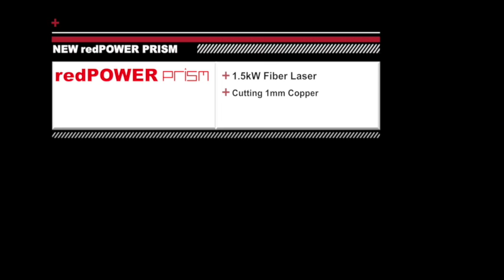Fiber Laser Cutting Copper (1mm)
Our range of redPOWER CW lasers have quickly become the preferred choice of fiber laser on the market thanks to the high level of controllability, power and reliability that they provide. This has made them the perfect solution for the laser cutting, laser welding, laser drilling and additive manufacturing processes that so many industries around the world have the need for.

While these lasers are great at working with a high variety of materials, they are most commonly used on metals. To demonstrate this, the above video shows our redPOWER 1.5kW Fiber Laser cutting 1mm copper, leaving behind a highly accurate finish.